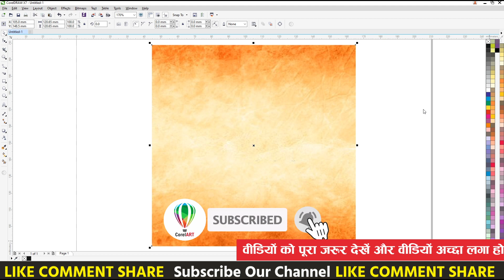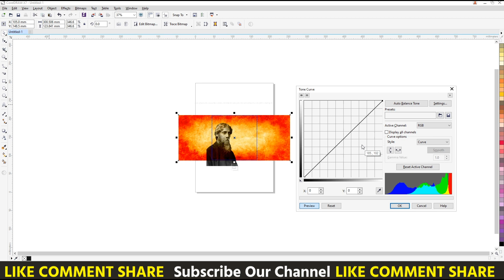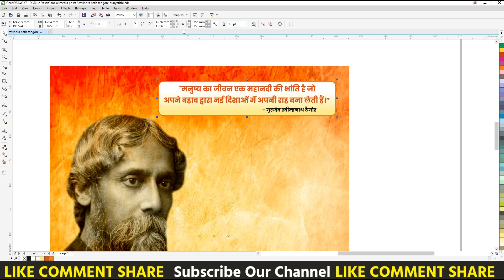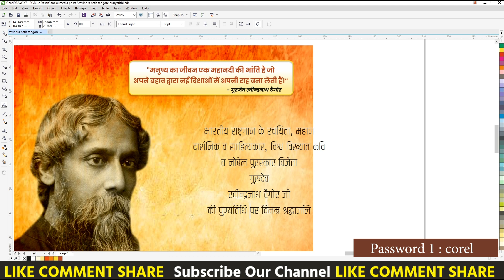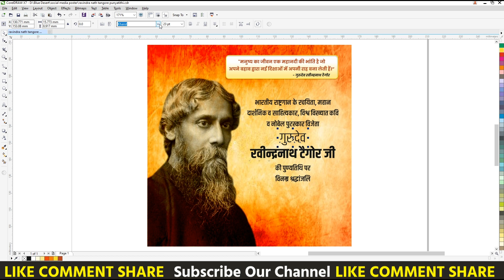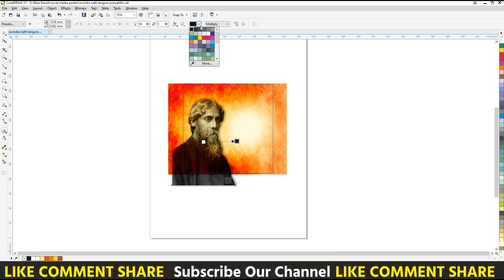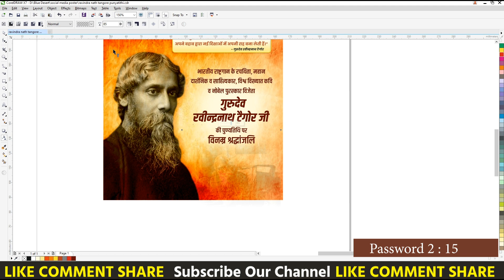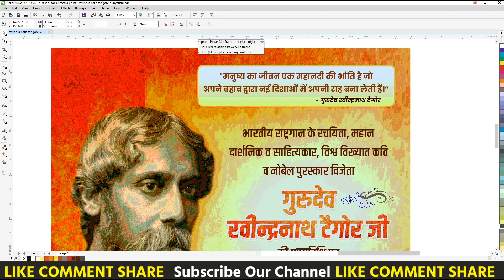Ravindranath Tagore Punyatithi Poster | Corelart | BJP Poster